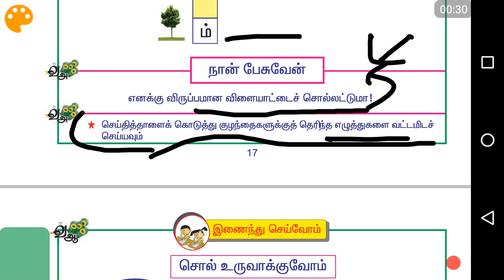Samacheer Kalvi Tamil std 1 term 1 part 23